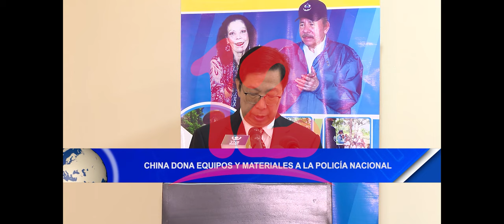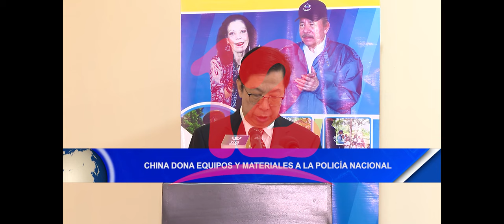Noticias12Nicaragua China dona equipos y materiales a la Policía Nacional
China dona equipos y materiales a la Policía Nacional